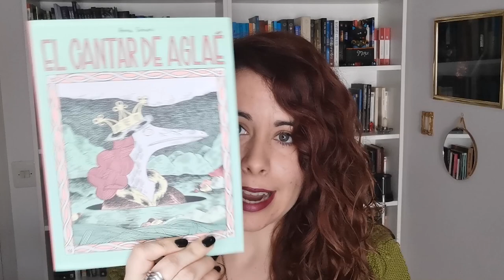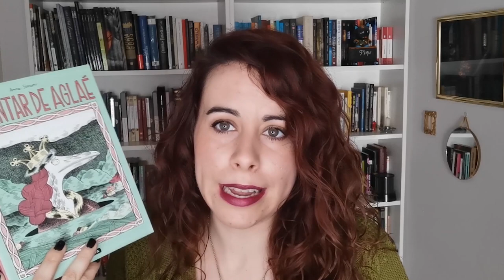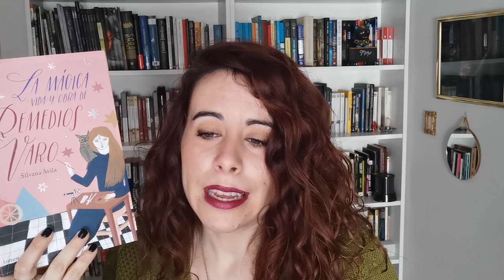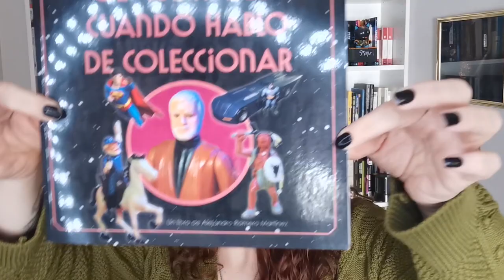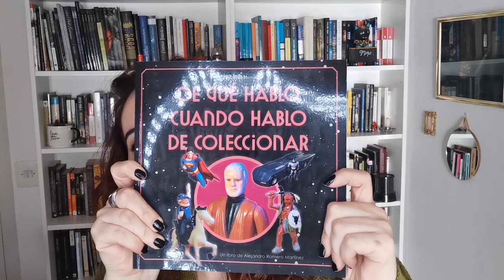WRAP UP ENERO